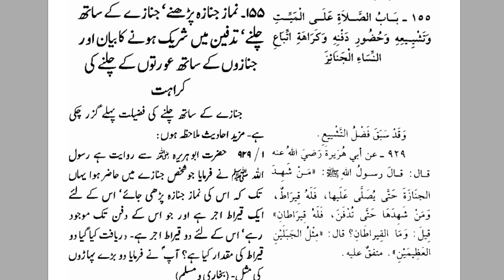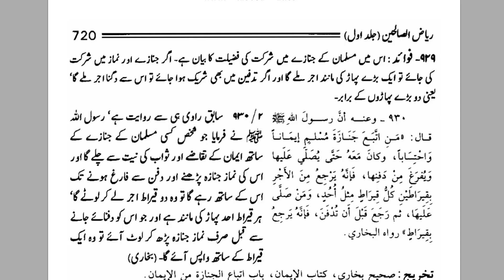ALLAH Pak Ne Namaz Janaza Main Shamil Hone ka Ajar O Sawab kiyon Rakha | By Farhat Hashmi